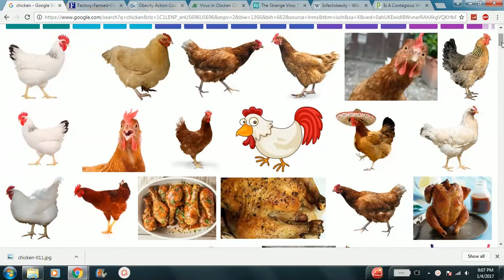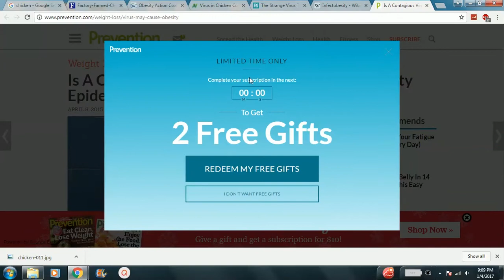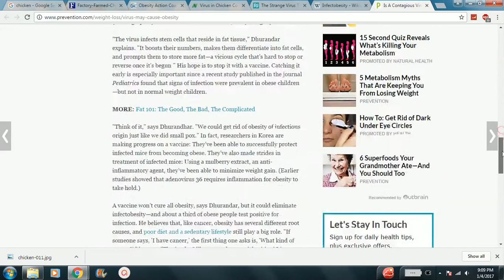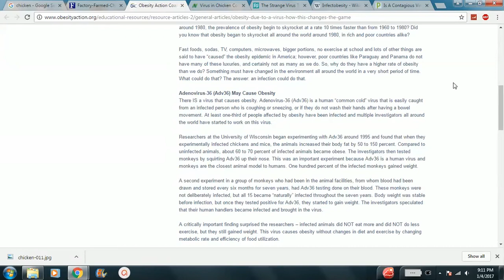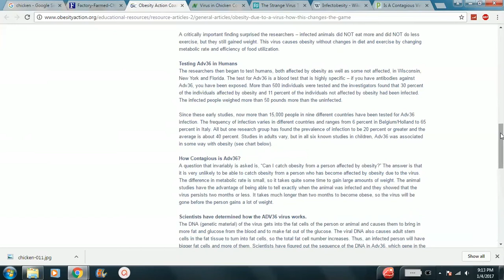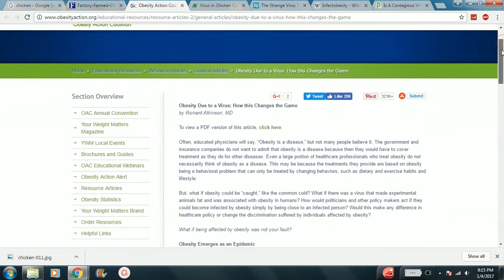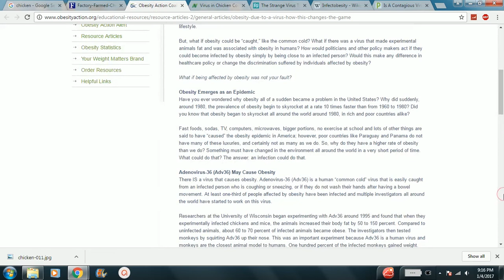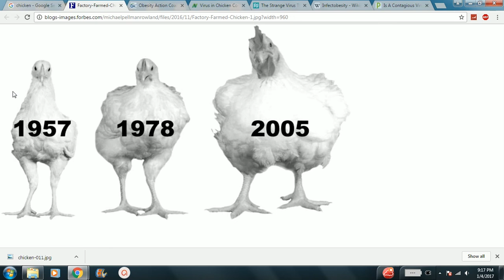Eating Chicken will Make you FAT!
There's a virus in chickens that can make people fat.